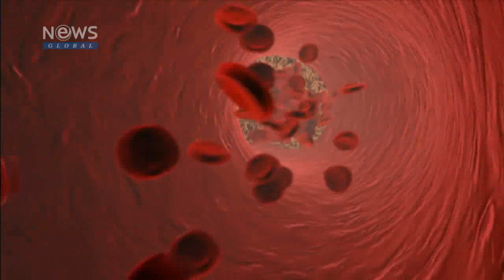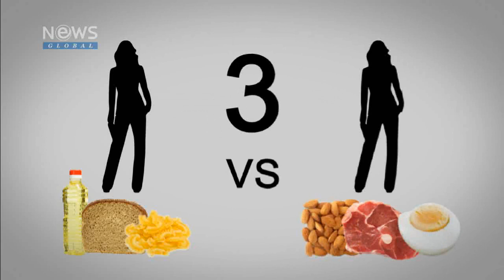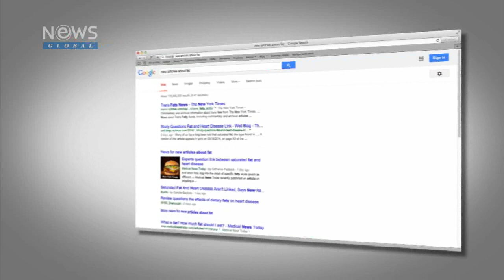EBS 뉴스G_ep.28 저지방식을 먹으면 살이 빠질까?_14.03.20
지금으로부터 약 40년 전인 1977년 ,
미국인들의 식탁에
새로운 식단이 혜성처럼 등장합니다.

이제는 웰빙 건강식으로 널리 알려진 저지방식입니다.

그렇지만  혹시,
저지방식단이 다이어트에 효과가 있을 거라고 믿고 계시나요?